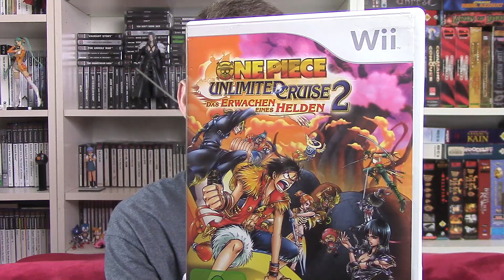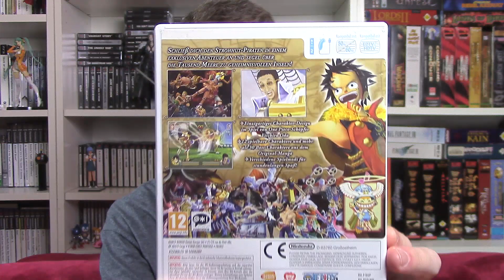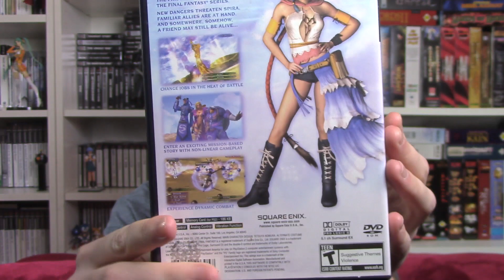6500 Abo Gewinnspiel =D [BEENDET]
6500!! Was für eine Zahl.. danke Leute!

Heute wieder ein nettes Gewinnspiel!

Regeln

- Erzählt in einem Kommentar von eurem verrücktesten Traum

Denkt dran das ihr eine Adresse in Deutschland / Österreich / Schweiz haben müsst wenn ihr gewinnt!

Gewinner werden dann unter allen Teilnehmern zufällig ausgelost.

Gewinnspiel endet am 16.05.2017 um 23:59:59 Uhr